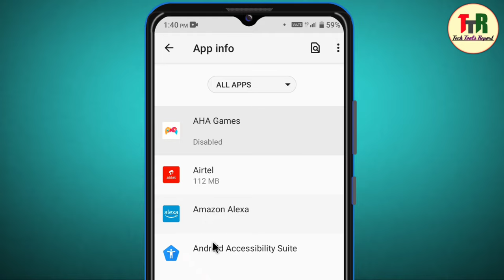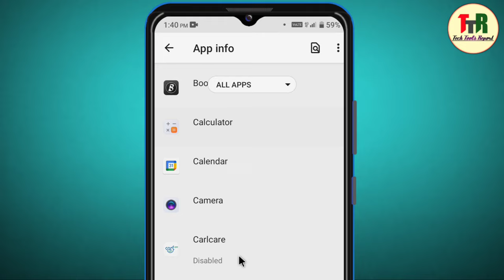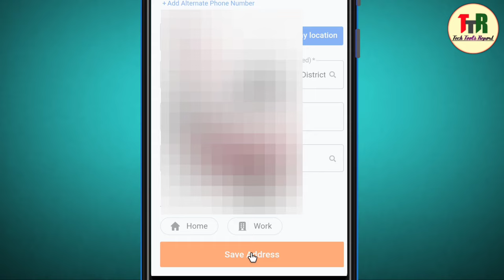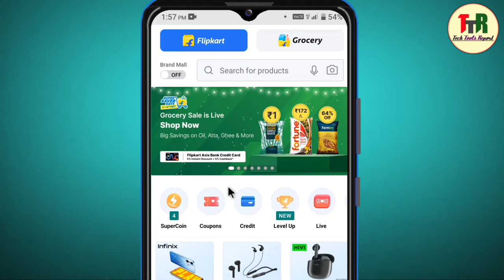Flipkart grocery not showing - How to solve - TTR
dosto flipkart app me grocery show nehi kar raha hai, eya problem ko kaise solve karte hai aj ham is video me janenge. Kaise ham flipkart appbme grocery option ko wapas la sakte hai.

Thank ou for watching the video 🙏🙏🙏